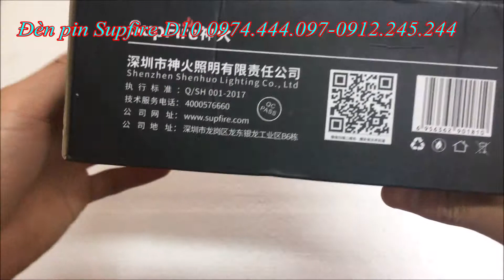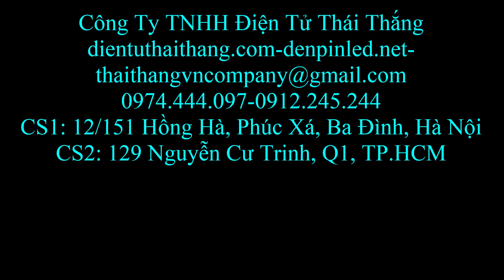Đèn pin Supfire D10 chống nước đi mưa denpinled.net 0974444097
Đèn pin Supfire D10 là mẫu đèn pin được thiết kế với khả năng chống thấm nước tối ưu đạt tiêu chuẩn IP67. Đèn phù hợp sử dụng trong các điều kiện thời tiết thất thường, trời mưa hay trong các hoạt động cứu hộ cứu nạn trong mưa bão,...
Đèn pin siêu sáng Supfire D10 sử dụng bóng đèn Led Cree XML-2 U2 cho ánh sáng vượt trội lên đến 1000 lumens. Đèn có ánh sáng trắng với khả năng chiếu xa trong phạm vi từ 200 đến 300m trong đêm tối. Supfire D10 sử dụng nguồn là pin sạc 18650 và 26650 có thể sạc lại được nhiều lần. Đèn sạc trực tiếp trên thân đèn thông qua cổng sạc microUSB giúp bạn có thể tận dụng tối đa nguồn sạc như máy tính, sạc dự phòng,... Với nguồn là pin đi kèm bạn có thể sử dụng đèn liên tục trong khoảng thời gian từ 2 đến 3 tiếng.
Đèn pin chống nước Supfire D10 được thiết kế bằng hợp kim nhôm siêu bền loại nhôm sử dụng trong ngành hàng không vũ trụ 6061-T6. Đèn thiết kế với kiểu dáng hiện đại, tích hợp thêm nam châm phần đuôi đèn giúp bạn có thể cố định đèn lên các bề mặt kim loại trong khi bạn đang hoạt động công việc khác.
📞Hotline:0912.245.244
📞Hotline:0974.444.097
🏘️1.CS1: HÀ NỘI Địa chỉ: Số 12, Ngõ 151, Hồng Hà, Phúc Xá, Ba Đình, TP. Hà Nội
🏘️2. CS2: HỒ CHÍ MINH Địa chỉ: Số 129, Nguyễn Cư Trinh, Nguyễn Cư Trinh, Quận 1 - TP. Hồ Chí Minh